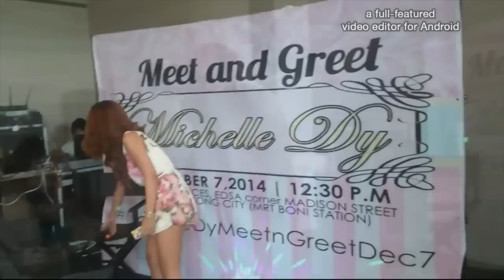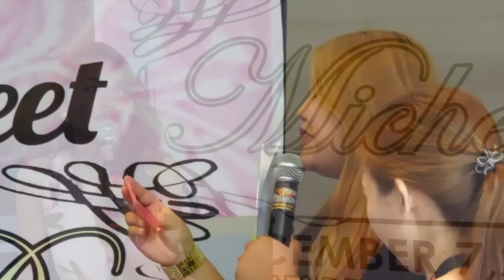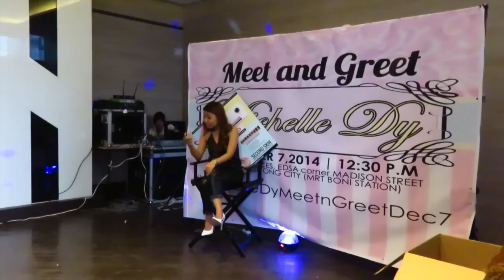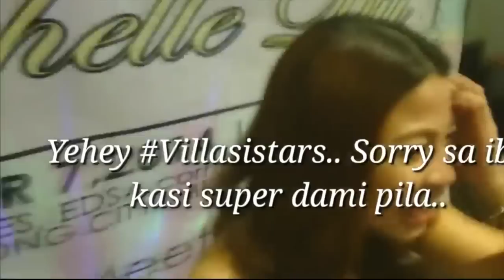My FIRST Ever Meet and Greet (2014)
held last Dec 7 2014 at the SM Light Residences Mandaluyong, Penthouse area. This was a very memorable moment for me. :)

BSKOS Philippines
Enhance Cosmetics
Make Up Hub
The Mestiza Hub
Beauty HD Airbrush System
Bella S Whitening Products
Strip It Sugar Wax
Beauty Cosmetics Brushes
Paint Box Artistry
Sophia Love
Saladbox Monthly Subsciption
Adobo To Maginhawa
Rucy's Vanity Korean Cosmetics

Event Organizers:
Diva Creatives

Shop Enhance Cosmetics (one of my favorite make up brands ever)

Buy Human Hair extensions and other hair styling products

PS.